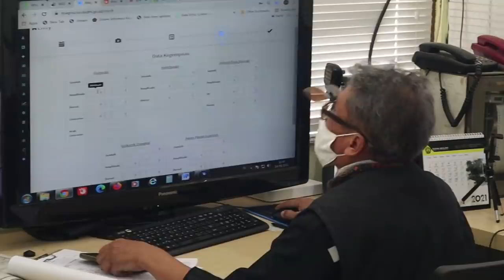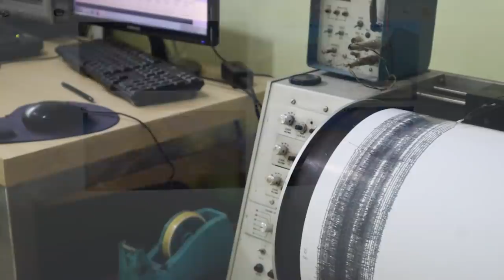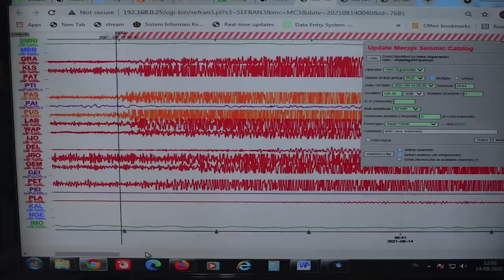Titik-titik Gempa Ambarawa Salatiga Banyubiru dan Update Merapi Terkini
Penjelasan terbaru rentetan gempa tektonik dangkal di Ambarawa, Banyubiru dan Salatiga. Titik-titik pusat gempa ada di lokasi berdekatan dan terindikasi jenis gempa swarm tektonik akibat aktifnya sesar di sekitar Rawa Pening. Ada juga update terkini aktivitas vulkanik Merapi yang merupakan satu titik sesar aktif Merapi-Merbabu-Telomoyo-Ungaran.